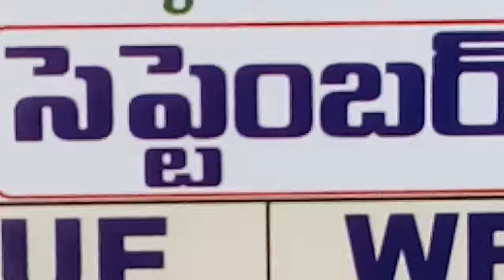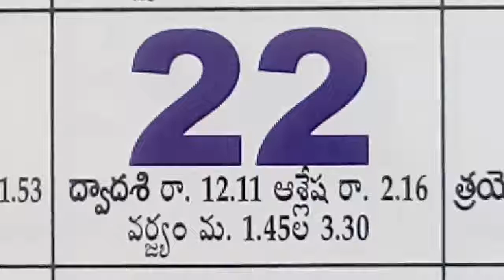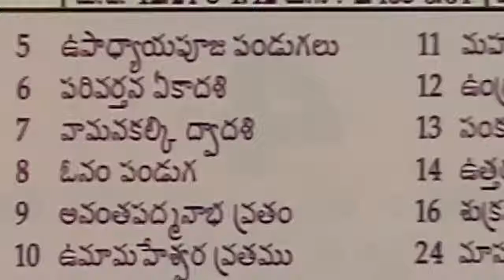2022 calendar | September festivals | telugu calendar 2022 | calendar holidays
september 2022 telugu panchangam calendar, september 2022 telugu calendar panchangam, september 2022 telugu calendar,
september 2022 calendar in telugu, september telugu calendar 2022,
september telugu calendar 2022 shubh dhin,